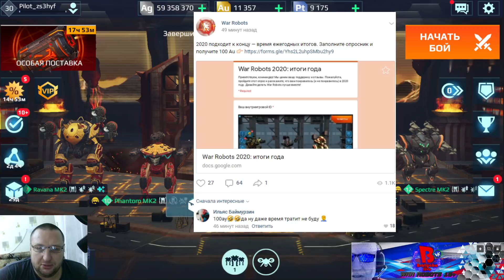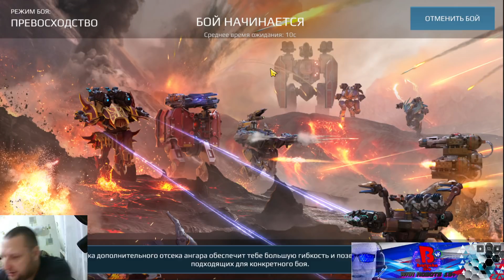War Robots ЗАШЕЛ ПОИГРАТЬ называется